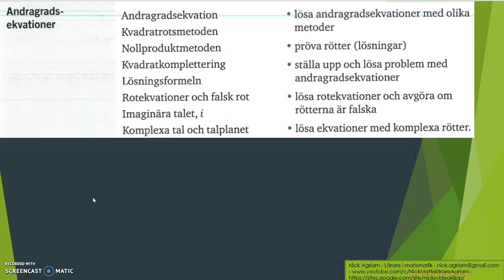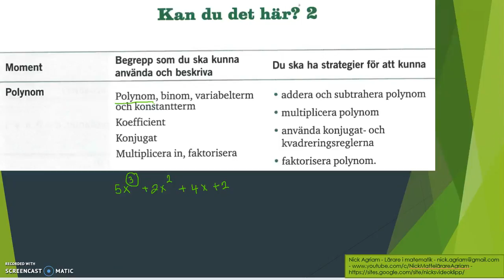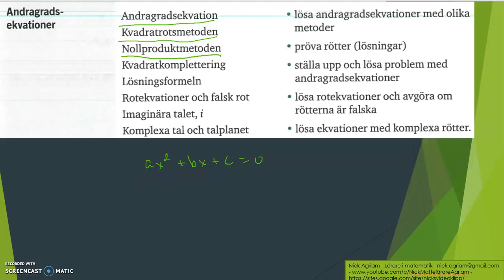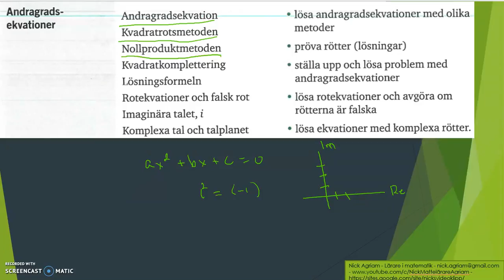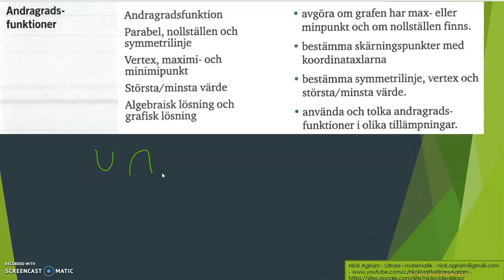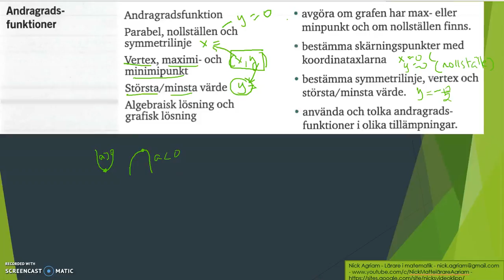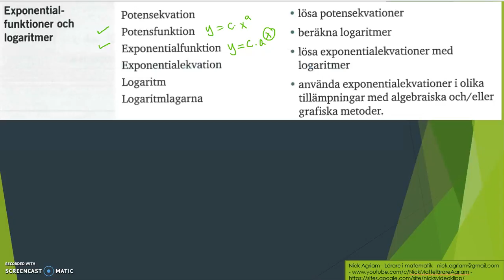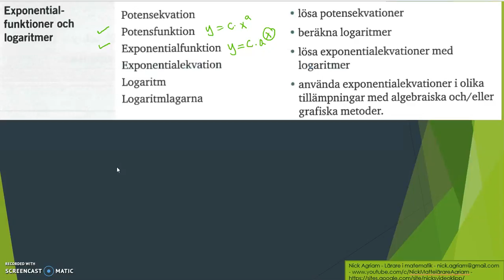Matematik 5000 Ma 2c Kapitel 2 Algebra och ickelinjära modeller Kan du det här 2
Matematik 5000 Ma 2c   Kapitel 2   Algebra och ickelinjära modeller   Kan du det här 2          Besök gärna min google site för mer videos: